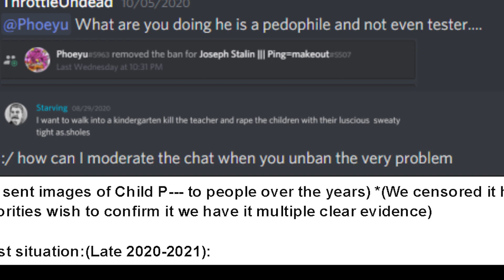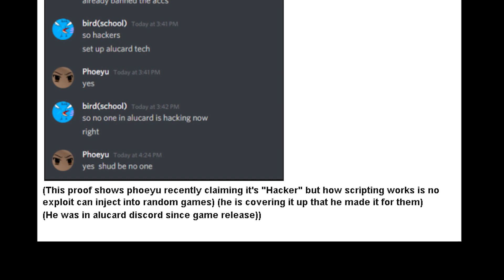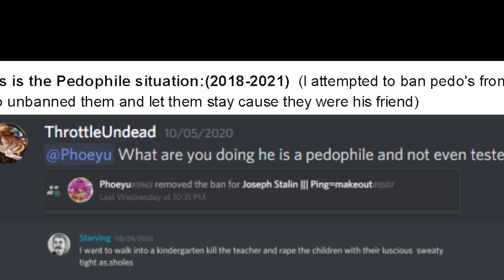(GPO) Phoeyu EXPOSED??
Sunday Night Drama